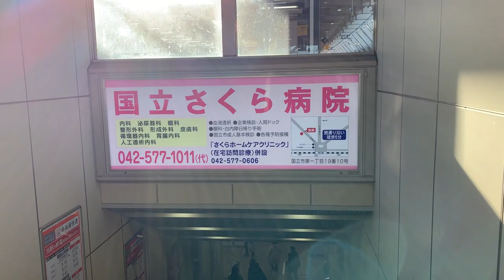【4K】🇯🇵🗼Walking around Kunitachi Station🎧(国立駅) in Kunitachi City, Tokyo, Japan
🇯🇵🗼I was walking around JR Kunitachi Station in Kunitachi City City (国立市) Tokyo (東京), Japan (日本).

Mainly, I was walking around the south and north exit areas of the station from the Chuo line platform.

“Kunitachi Station is a railway station on the Chuo Main Line in Kunitachi, Tokyo, Japan, operated by East Japan Railway Company (JR East). It is served by the Chuo Line (Rapid). It is 34.5 kilometers from the terminus of the line at Tokyo Station.” from Wikipedia.

It’s about 13 minutes to walk. I enjoyed it a lot, so please check it out!

Thanks again

😃Awesome! 😃

Thanks!